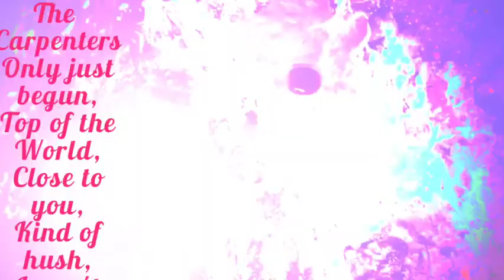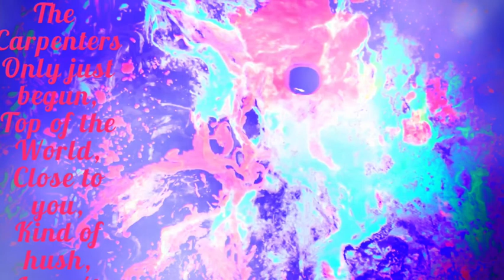The Carpenter's cover medley by Anastasia R @ Anastasia R